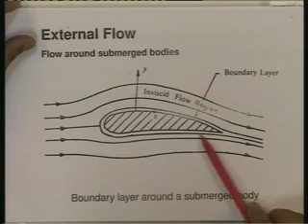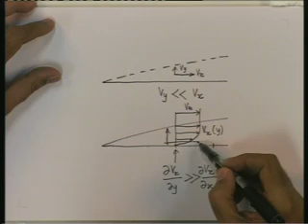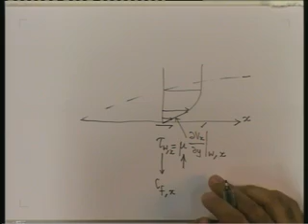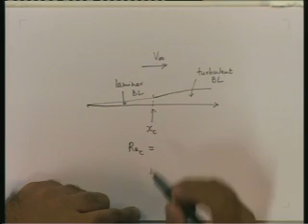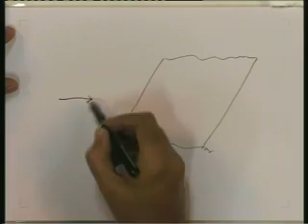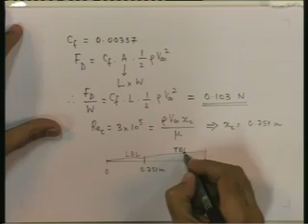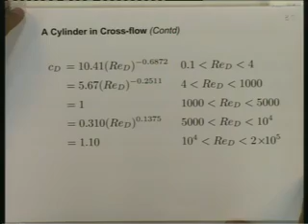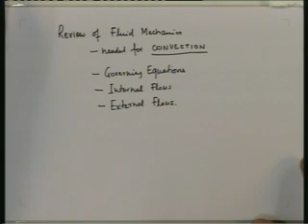Lecture - 17 Review Of Fluid Mechanics - 2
Lecture Series on Heat and Mass Transfer by Prof. S.P.Sukhatme and Prof. U.N.Gaitonde, Department of Mechanical Engineering, IIT Bombay.